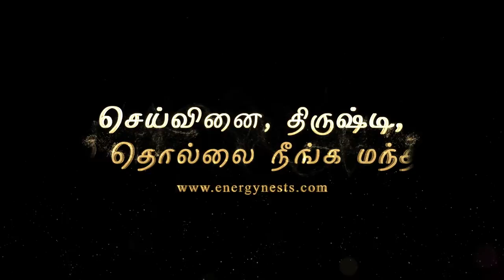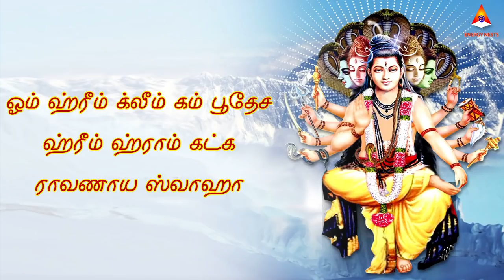செய்வினை, திருஷ்டி, ஆவி தொல்லை நீங்க மந்திரம் | ENERGYNESTS